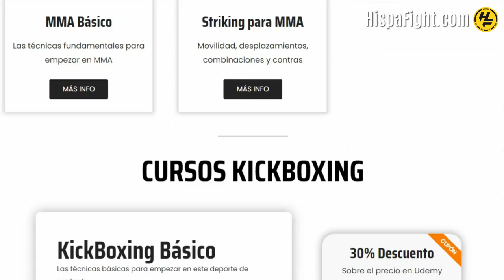BJJ 🥋 | Sergio Cabrera vs Álvaro Ucendo - Sparring #10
Hoy, otro sparring sin comentario de Grappling, entre Sergio Cabrera y el peleador profesional de MMA, Álvaro Ucendo.
Ambos están rodando tranquilos y a baja intensidad.